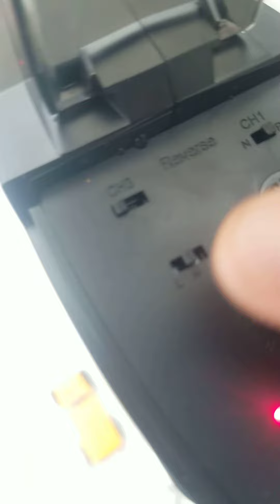Axial SCX 24 in the inches of snow part 2